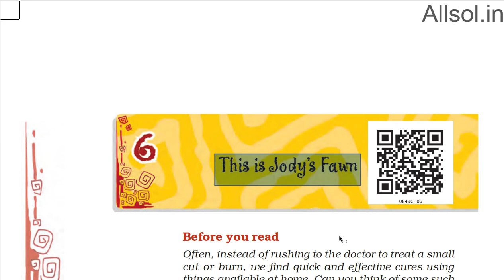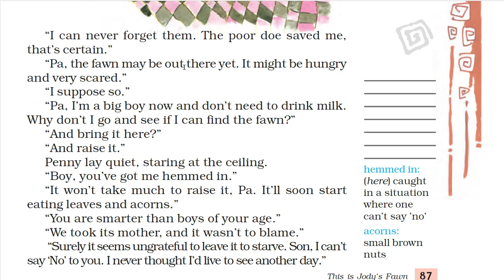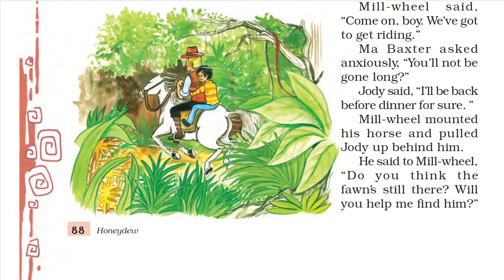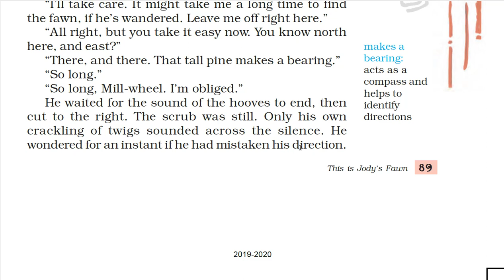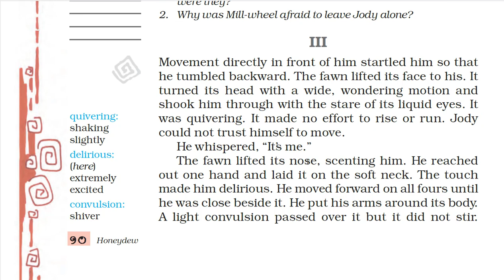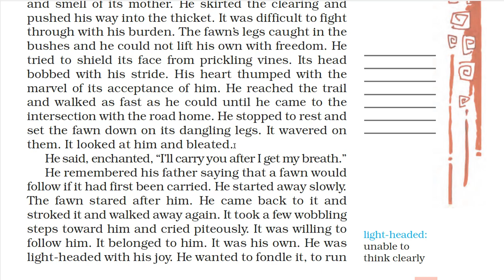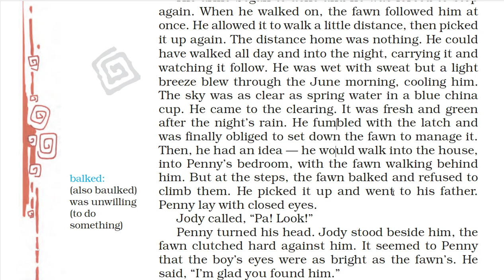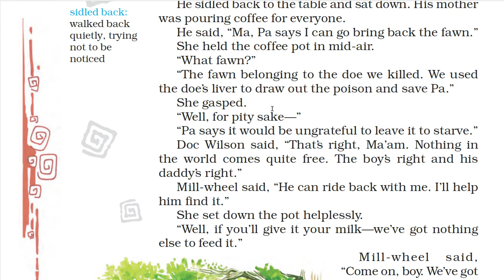Chapter 6 This is jody's fawn Class 8 English Honeydew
Hello! Students, Parents and Teachers,
This video will explain you the whole chapter in very simple way.
Learn and Grow with us.